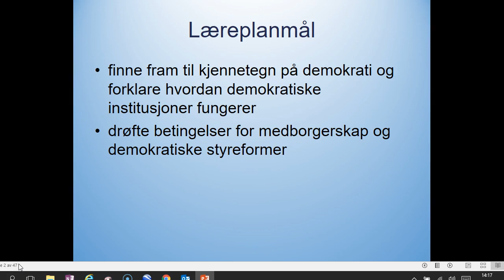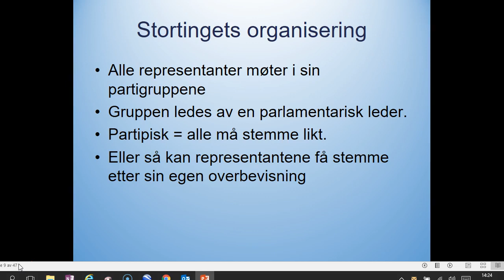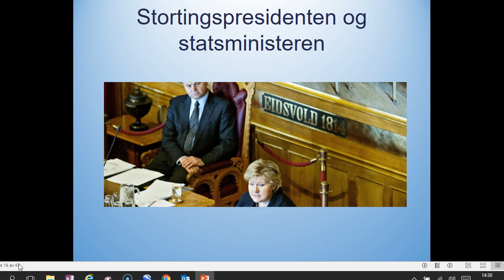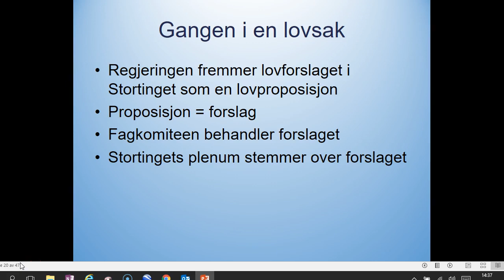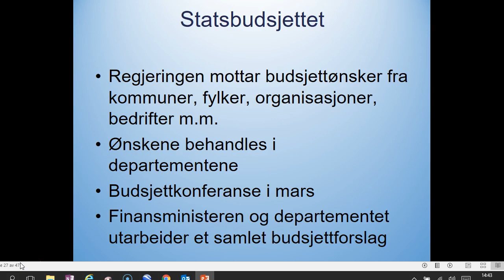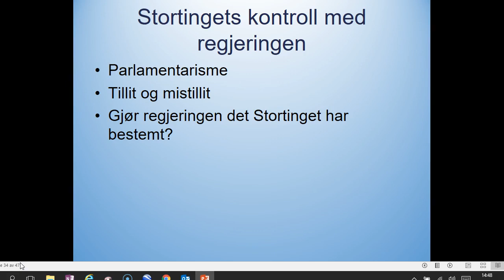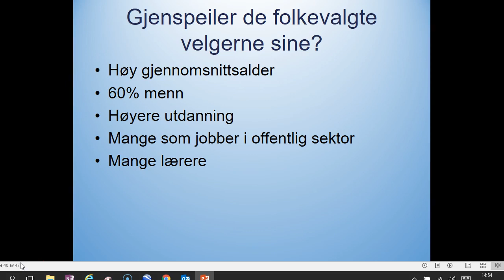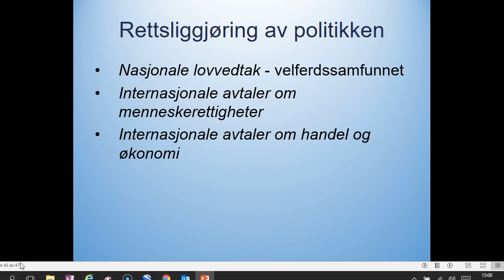Lars Fløtra Politikk og menneskerettigheter Kap. 8 Stortinget